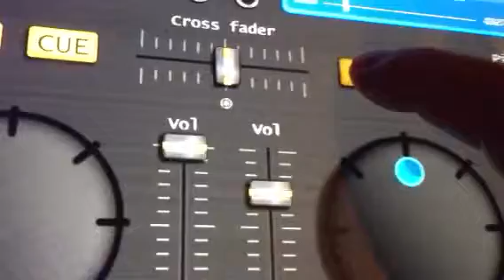Whoomp The message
Dj Justin